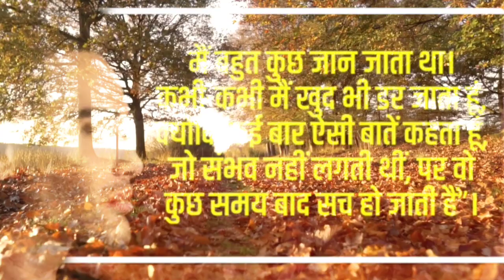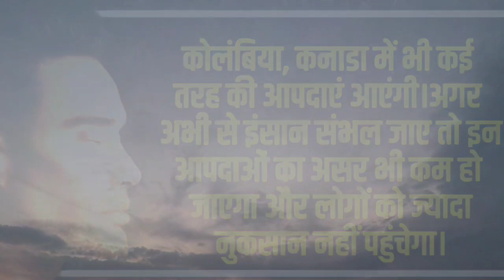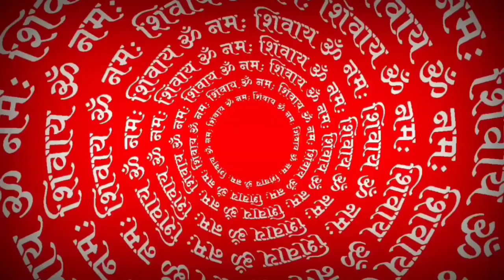इस साल के अंत तक दुनिया में होंगी रहस्यमयी घटनाए | कलियुग हो रहा खत्म | युग परिवर्तन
YOU CAN SUPPORT - K THE LAST WARRIOR 👇

UPI - PHONE PAY - joshimahesh762@ybl